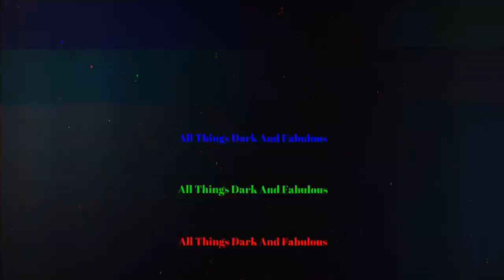Marry My Dead Body (2023) Trailer Reaction | Netflix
Hi everyone, Welcome back to Salem’s Cellar.
I came across a trailer for a movie currently streaming on Netflix called Marry My Dead Body. Marry My Dead Body is a Taiwanese Dark Comedy Drama film directed by Cheng Wei-Hao, famous for his horror-thriller franchise The Tag Along.

Wu Ming-Han, a straight policeman who is homophobic and ghost-phobic, accidentally picks up a red wedding envelope while collecting evidence. He finds himself betrothed to the envelope's owner Mao Pang-Yu, a gay man who died under mysterious circumstances. The duo must work through their differences and join forces to solve the case, seeking justice for Mao.

So today I will be watching the trailer for Marry My Dead Body for the first time.